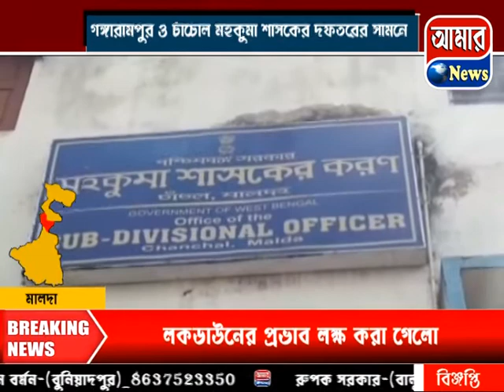গঙ্গারামপুর ও চাঁচোল মহকুমা শাসকের দফতরের সামনে বিক্ষোভ কর্মসূচি বিজেপির